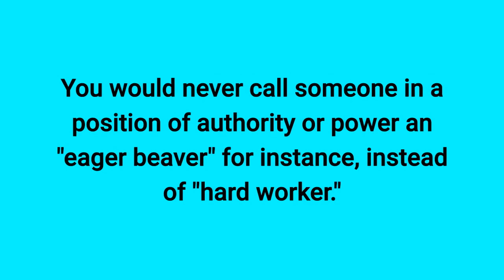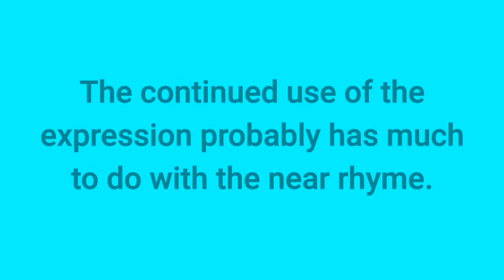Eager Beaver Meaning | Idioms in English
30 Minutes to Improve Your English Listening Comprehension! New Video, 10 Idiom Examples with Reworded Sentences Eager beaver meaning with examples of use in sentences and origin of this English idiom
a person who is very enthusiastic and zealous about work or responsibility; one who is eager to impress and take on extra responsibility.

See entry at IdiomsOnline and learn about related idioms